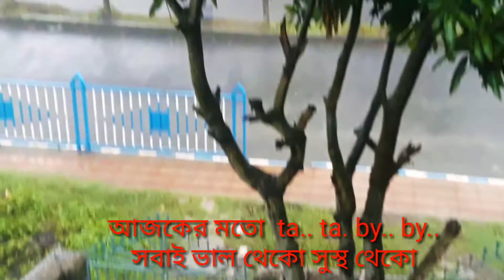ইয়াস এর side effect ... বাড়ির চারিদিক শুধু থৈ থৈ করছে ।। সারাদিন শুধু বৃষ্টি..বৃষ্টি আর বৃষ্টি।।